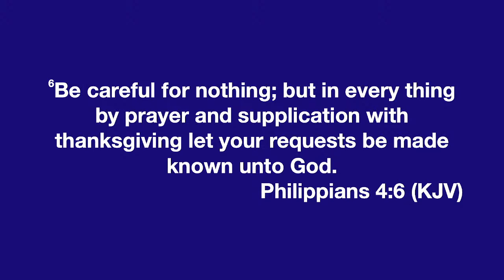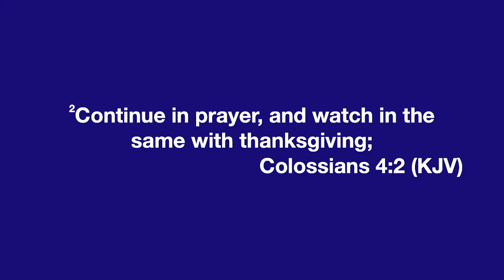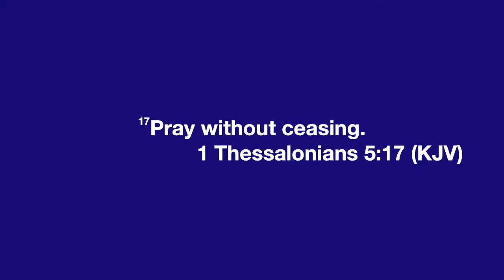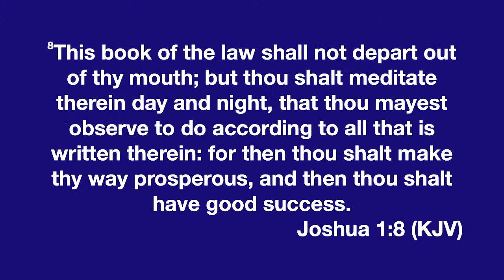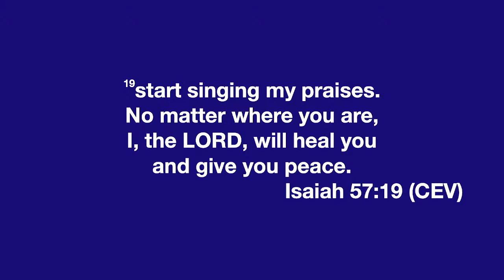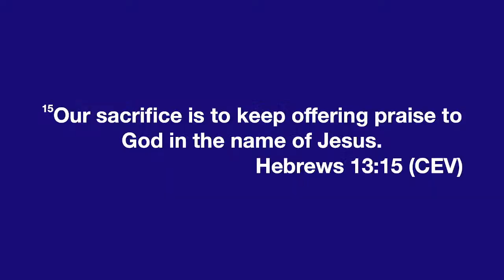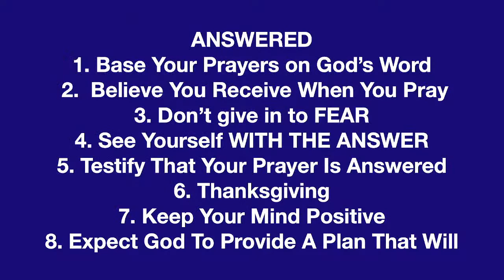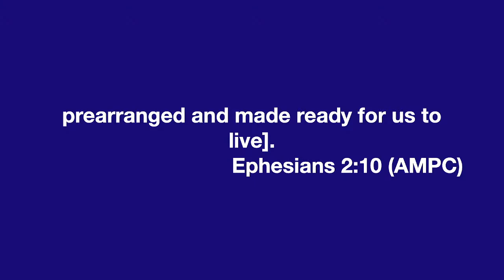Breakthroughs in Prayers- 2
Join us tonight for our Bible Study (Word Encounter) at STBC- Bethlehem

Attach your seed and connect with this anointing, sow into good soil!

The way to respond to God’s love is to receive Jesus and take on the life that He offers. Receive the gift of salvation NOW.

Submit your prayer request  so that we can stand in agreement with you right now for your prayers to be answered.

Has God used Apostle Ese Duke to change your life? We’d love to hear  about the wonderful things the Holy Spirit is doing in your life, submit your testimony

Take advantage of a free pass to more of Apostle Ese Duke’s life transforming messages!

*STBC DOESN’T OWN COPYRIGHT TO ANY SONGS THAT ARE PLAYED*